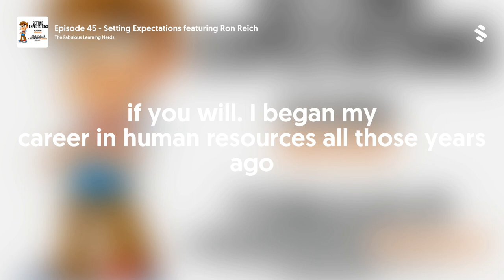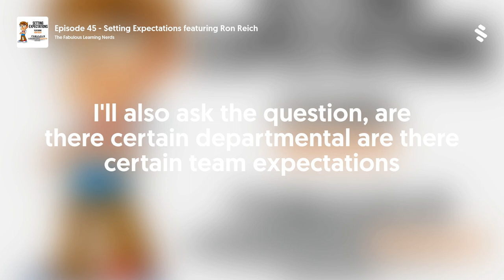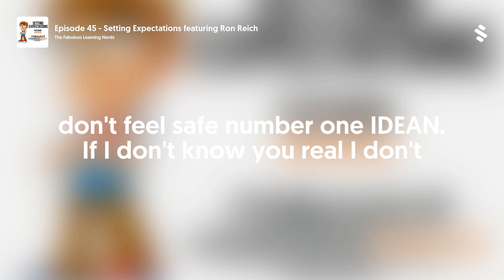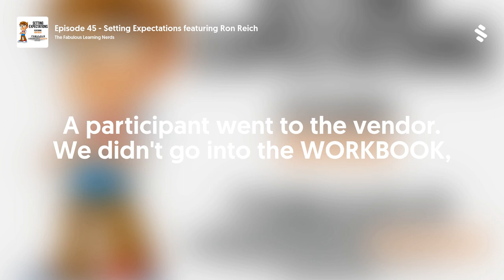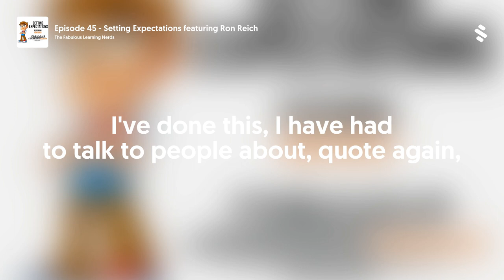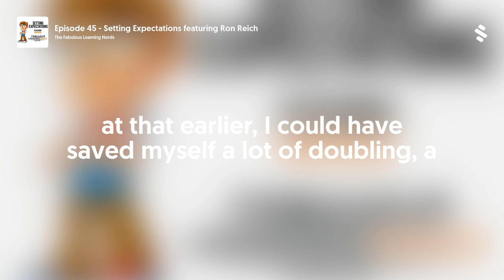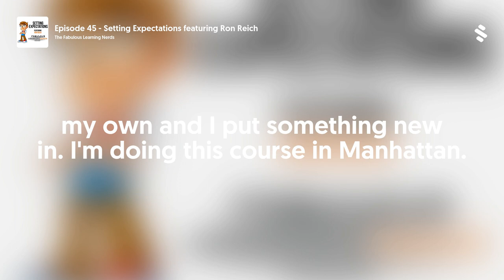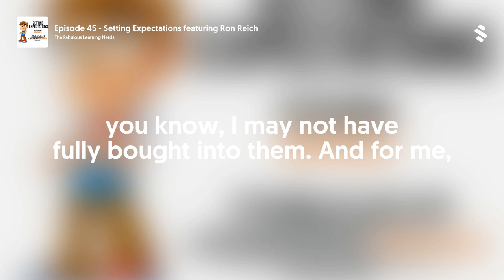Episode 45 - Setting Expectations featuring Ron Reich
According to Gallop, setting clear expectations is the number one factor to establishing an engaged workforce. It’s also super important when setting the tone for your classes and online modules. But what does good expectation setting look like, and where do I start when I begin to lay them out. Today the NERDS welcome Ron Reich, a learning professional with over 28 years of training design, development and facilitation and President of RLB Training and Development. Ron’s discusses the importance of setting good expectations for your team and audience members, and the serious impact that occurs when you do not. There are great examples and solid suggestions in this episode, so be sure to check it out!
Books Referenced:
How did That Happen?